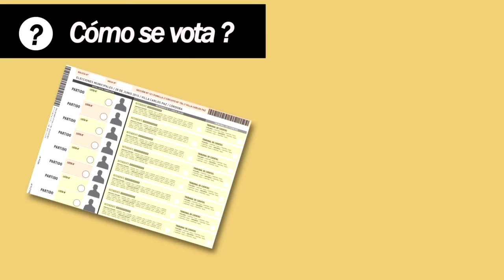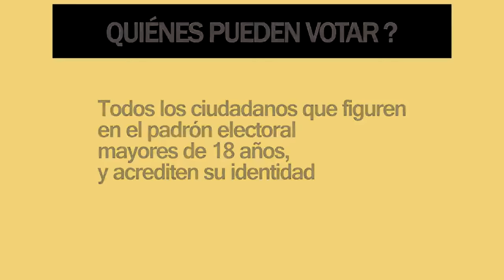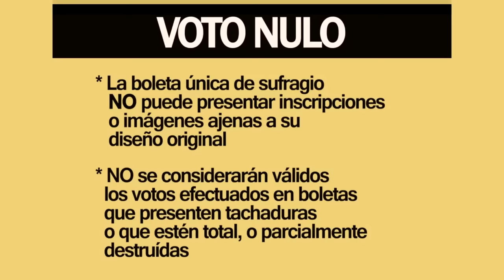Junta Electoral Municipal de Carlos Paz Boleta Única Como se vota El Diario de la Villa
Boleta única: enterate cómo se vota en las elecciones del 28 de junio.
Este domingo se elige intendente, concejales y tribunos de cuenta en Carlos Paz. El método a utilizar será el de boleta única.